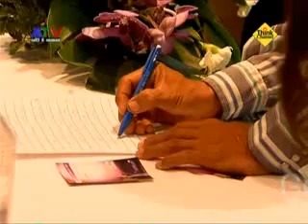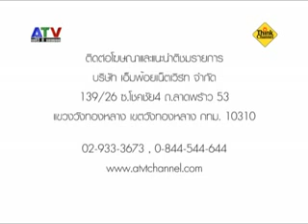THINKCHANNEL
รายการเชื่อมั่นเครือข่าย เชื่อมั่นขายตรง ปิดรายการ